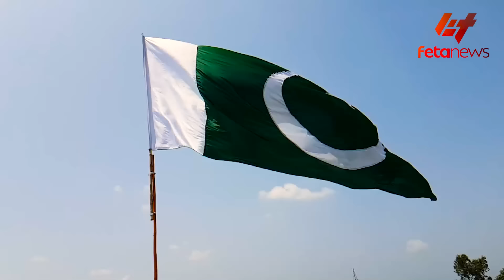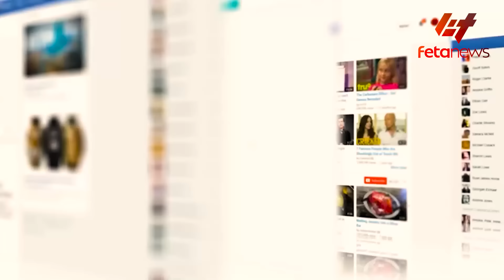Ethiopia - የግብፅ ከባድ መሳሪያዎች በሶማሊያ፣ የአምባሳደሩ የቦምብጥቃት፣ ‹የጸጥታ ሃይሉን አዛለሁ›› ጌታቸው፣ አሰቃቂው ጥየንዶች ህልፈት